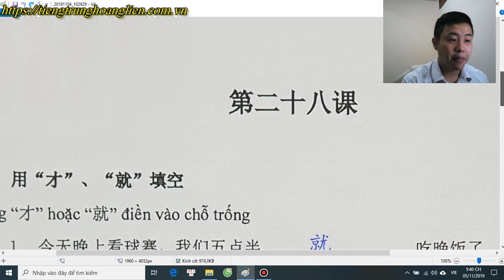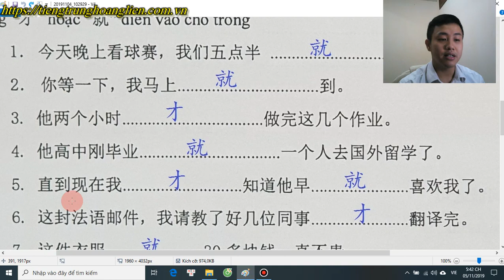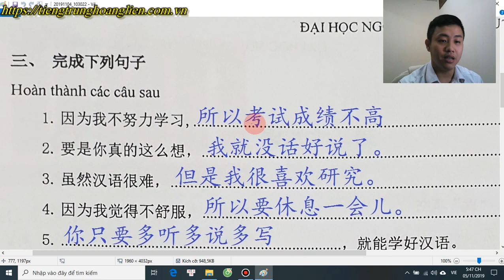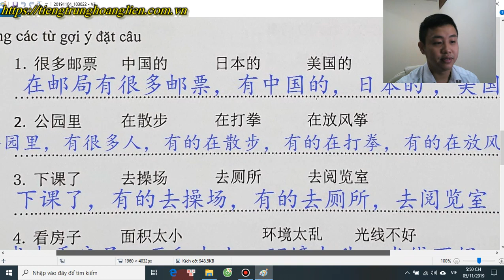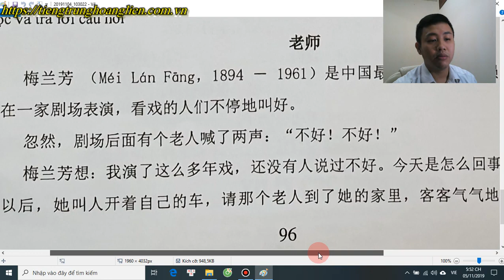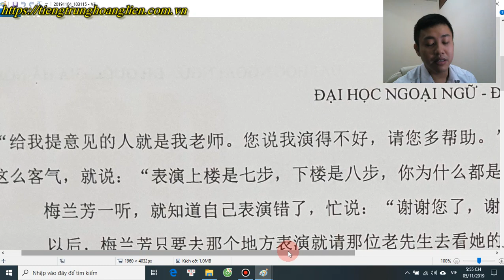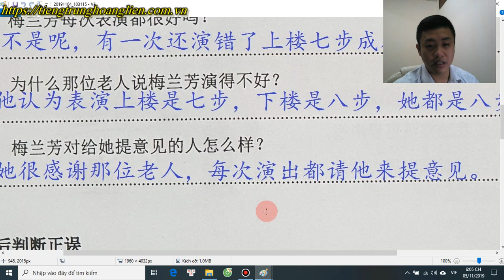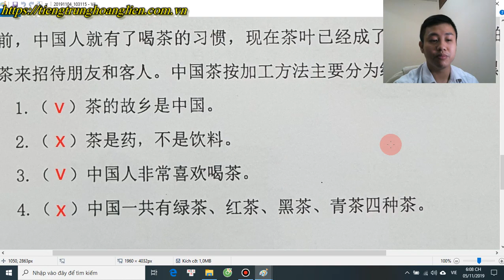Bài 28 đáp án sách bài tập Hán ngữ tiếng Trung Hoàng Liên, thầy Thọ zalo 0977941896